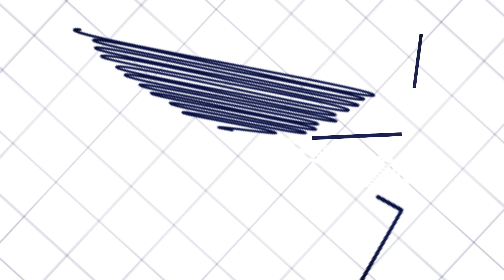officestolet waverleyofficepark3 waverley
Office space to let in Waverley

Office to let: Waverley Office Park 3, 39 Scott Street, Waverley |    First Floor

Building Size : 342m²

Welcome to the latest addition to the prestigious Waverley Office Park Precinct—a beacon of contemporary sophistication. This three-story masterpiece introduces A-Grade office accommodations that command attention with unparalleled visibility along the M1 highway. Imbued with modern architectural flair and surrounded by meticulously landscaped gardens, this workplace setting not only fosters a professional ambiance but also projects an outstanding corporate image.

The façade is a testament to elegance, featuring frame-less full-length windows and plastered structural members that collectively create an indelible impression. This structure goes beyond aesthetics, offering panoramic views of the surrounding suburbs from numerous balconies and an abundance of natural light streaming through expansive windows, ensuring a well-lit and comfortable workspace. Elevating functionality, the building is equipped with full backup power and water supply, as well as cutting-edge, energy-efficient lighting and air-conditioning systems. Seize the opportunity to redefine your corporate space in this epitome of contemporary excellence, where innovation meets architectural splendor.

Contact Commercial Broker:

Jonathan Jacobs
5th Avenue Properties